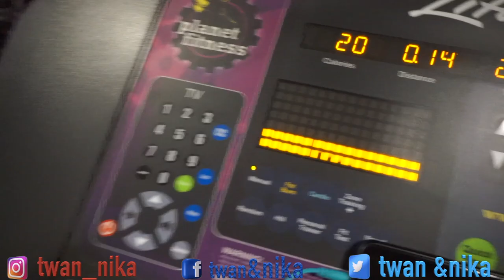planet fitness workout pt 2 + racing rc cars [rustler vxl v s rustler mamba monster]